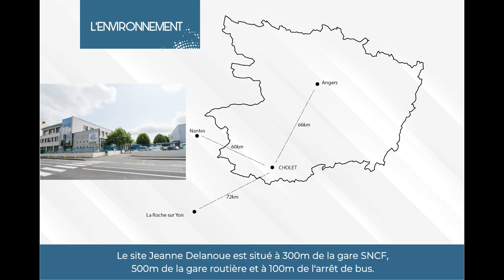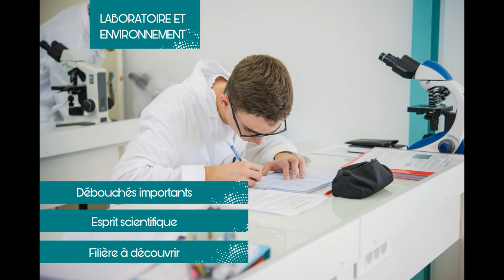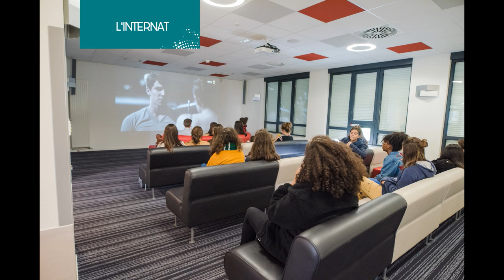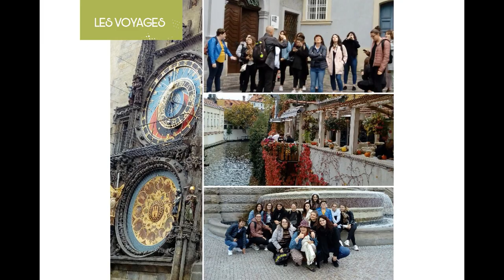Présentation de l'établissement Jeanne Delanoue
Présentation vidéo de l’établissement Jeanne Delanoue à Cholet (49), version 2020.